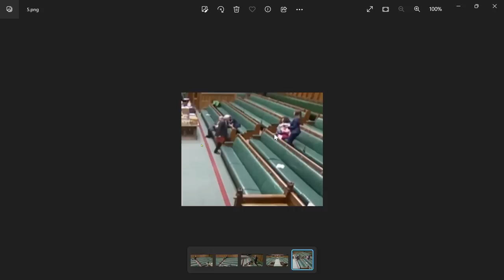Vaccine damage, Sir Christopher Chope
Watch the whole speech on this Parliamentary channel